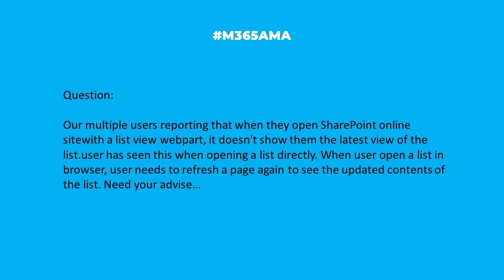M365AMA Will a SharePoint List dynamically refresh in the browser?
In this episode, the panel discusses the following community question:

“Our multiple users reporting that when they open sharepoint online site with a list view webpart, it doesn't show them the latest view of the list. User has seen this when opening a list directly. When user open a list in browser, user needs to refresh a page again to see the updated contents of the list. Need your advice…"

Some relevant notes/links shared by the team:

-- Is it the default view of the list? Otherwise it may be browser cache issue.